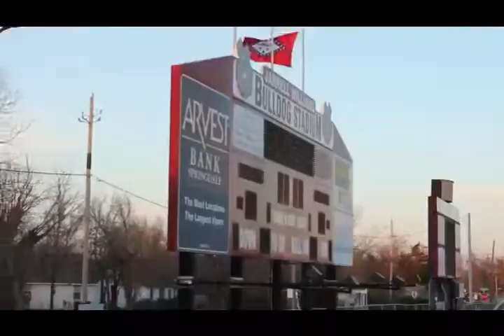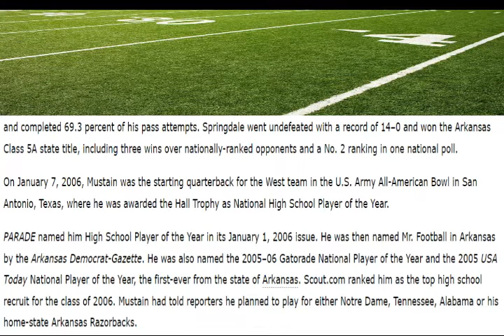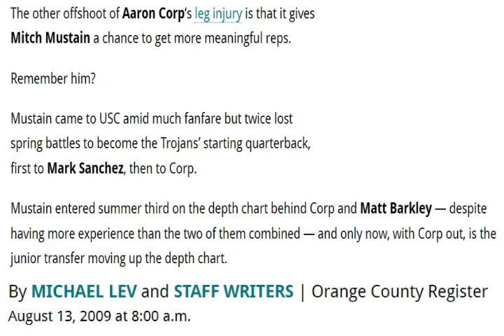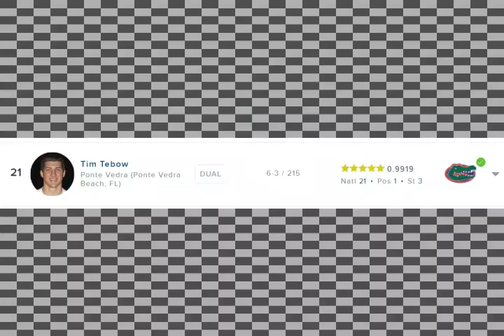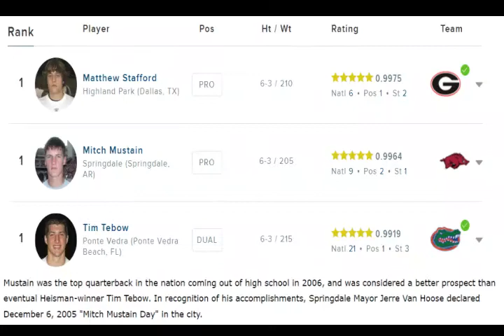Who Are You...Really?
In the tale of legends, we'll be discussing the specific beliefs that create legends. These are the same beliefs that we can tailor to our own lives so that in return we live a legendary tale.

In today's special episode we discuss about the Identity Theft of Mitch Mustain, an Amazon Prime documentary regarding a top ranked football quarterback who discovers his identity trough his trials in football.

I appreciate you taking the time to listen to the video, and I would love for you to share so that we can grow a legendary group of individual.